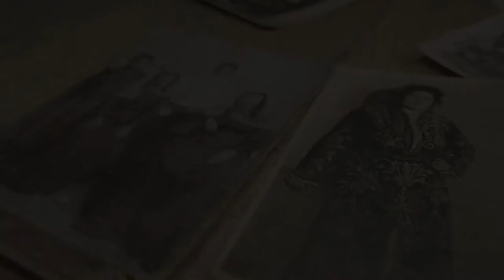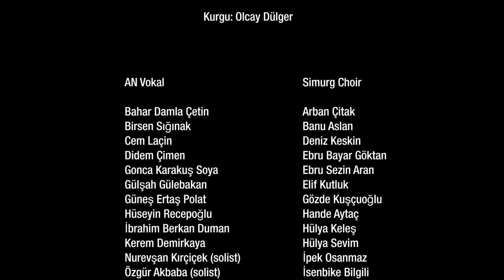AN Vokal feat. Simurg Choir & YCHORUS - Sarı Gelin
Bu toprakların tüm acıları bizim acılarımızdır.

Yönetmen: Bedir Gündüz
Kurgu: Olcay Dülger

Düzenleme: Haluk Polat
Kayıt: Haluk Polat
Mix: Görkem Baharoğlu
Mastering: Süha duran

AN Vokal
Bahar Damla Çetin
Birsen Sığınak
Cem Laçin
Didem Çimen
Gonca Karakuş Soya
Gülşah Gülebakan
Güneş Ertaş Polat
Hüseyin Recepoğlu
İbrahim Berkan Duman
Kerem Demirkaya
Nurevşan Kırçiçek
Özgür Akbaba
Sanem Güner
Selim Temiz (solist)
Seyran Kurtuluş Öztürk
Taylan Boyraz

Simurg Choir
Arban Çitak
Banu Aslan
Deniz Keskin
Ebru Bayar Göktan
Ebru Sezin Aran
Elif Kutluk
Gözde Kuşçuoğlu
Hande Aytaç
Hülya Keleş
Hülya Sevim
İpek Osanmaz
İsenbike Bilgili
Kader Arıman
Meltem Gören
Meral Ata
Nilüfer Ersözlü
Seda Ocak

YCHORUS
Bahar Damla Çetin
Büşra Bilgin Çakır
Cem Laçin
Elvan Torun
Lara Önde
Nurevşan Kırçiçek (solist)
Rojin Çiçek